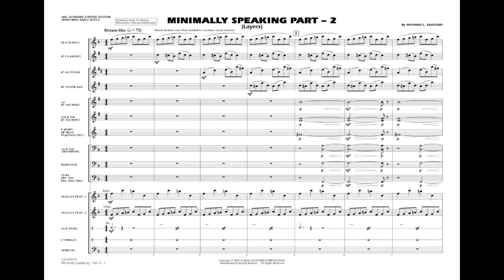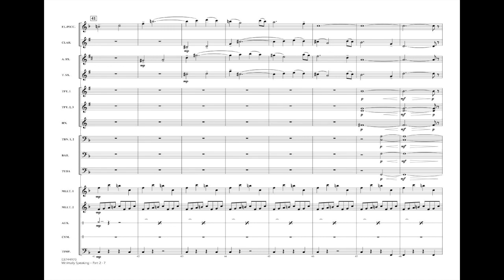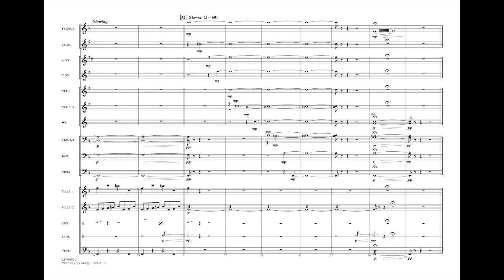Minimally Speaking - Part 2 (Layers) by Richard L. Saucedo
Limited Edition Marching Band - Grade 5
As the title implies, this composition uses layers of sound to create a shimmering effect. It features beautiful woodwind and mallet writing and a powerful brass build near the end before ending quietly.
HL03744969
HL03744970